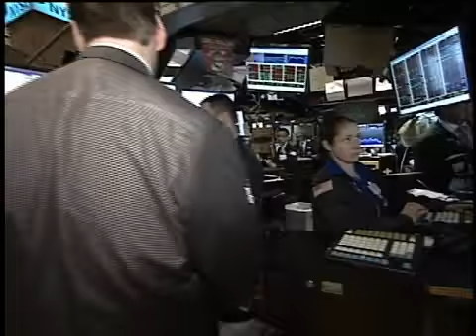Semana começa com quedas em Wall Street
11-05-09 Ações financeiras foram as mais afetadas. Petróleo tem leve queda, mas fecha acima dos US$ 58.